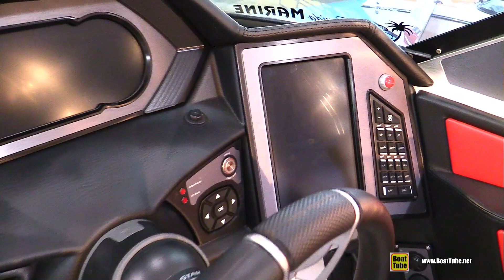2020 Master Craft X-Star Wake Boat - Walkaround - 2020 Miami Yacht Show